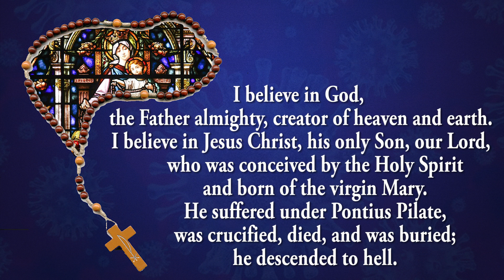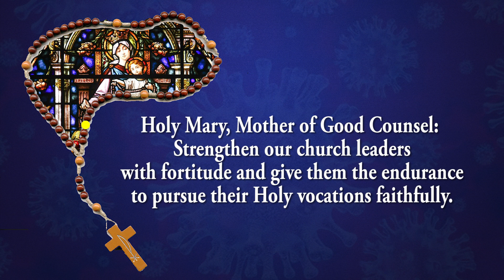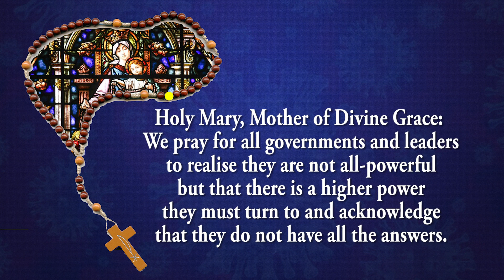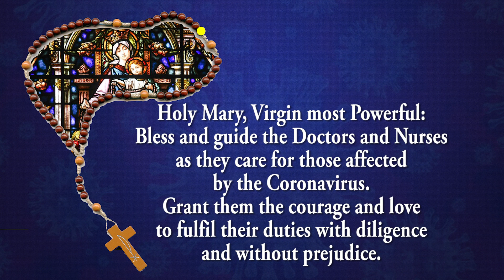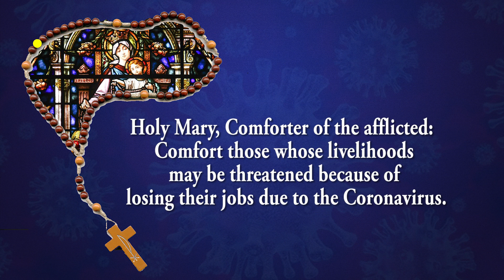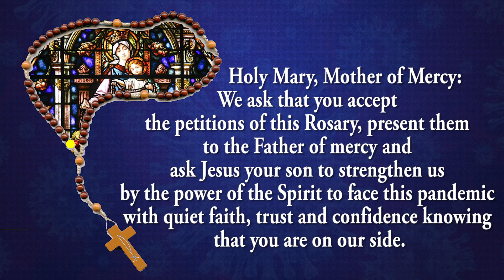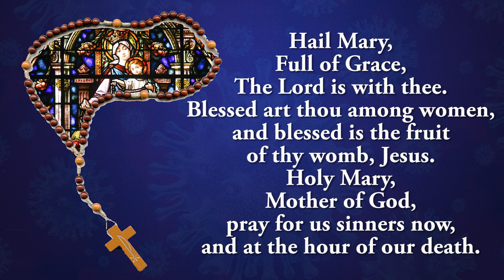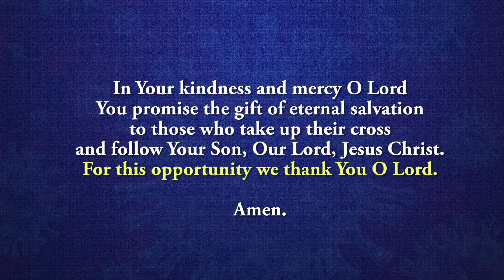Coronavirus Prayer Rosary - 27 December 2022 - Sorrowful Mystery